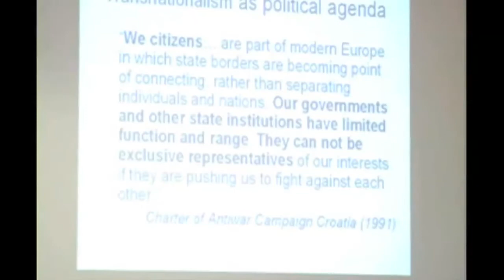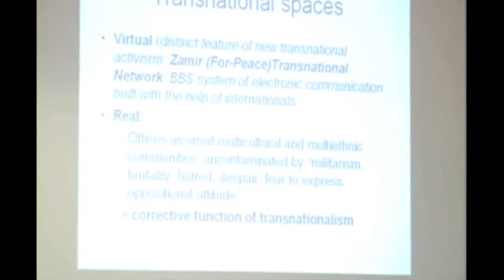Cercavamo la pace. Il panel di Bergamo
Il 16 novembre 2013 a Bergamo, nell'ambito dei lavori del convegno Diventare Europa. Dalla solidarietà all'integrazione europea dei Balcani e della Turchia promosso da Osservatorio Balcani, Caucaso, Cattedra Unesco dell'Università di Bergamo e Fondazione Serughetti La Porta, è stato presentato un panel intitolato "L'attivismo contro la guerra nei Balcani".
L'evento ha rappresentato l'occasione per un confronto su diversi aspetti dell'impegno della società civile in aiuto alle popolazioni colpite dalle guerre degli anni Novanta in Jugoslavia.
Dopo la riflessione introduttiva di Luisa Chiodi, direttrice scientifica di Osservatorio Balcani e Caucaso, si è dato spazio alla significativa esperienza bergamasca, ricostruita da Andrea Valesini, giornalista de L'Eco di Bergamo. Quindi Marco Abram, ricercatore dell'Osservatorio Balcani e Caucaso, si è interrogato sulle prima fasi della mobilitazione dei cittadini italiani nei mesi immediatamente successivi allo scoppio delle ostilità. Ha chiuso i lavori della sessione Vesna Janković , ricercatrice dell'Università di Zagabria, offrendo una panoramica più ampia e analizzando il carattere transnazionale delle esperienze di attivismo contro la guerra.